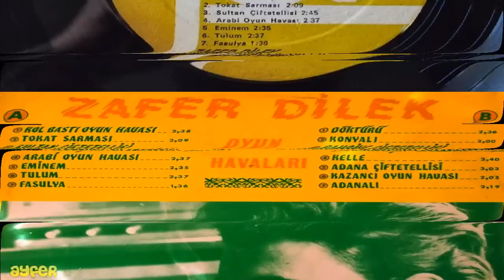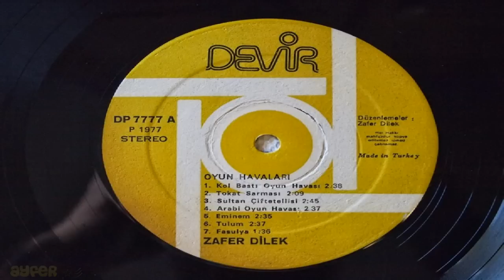Zafer Dilek - Kelle ☆彡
Zafer Dilek ~ Kelle..
"Oyun havaları" albümünden.. / 1977